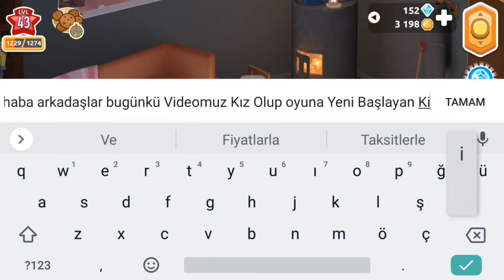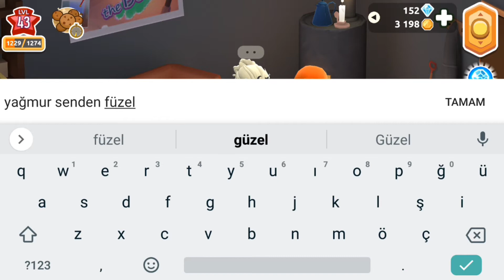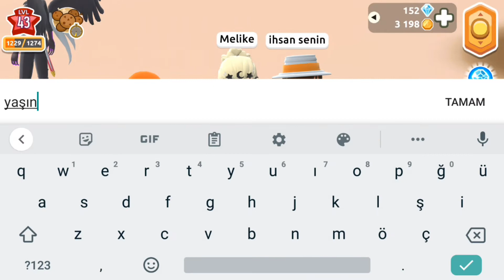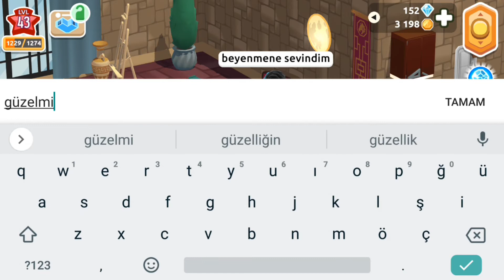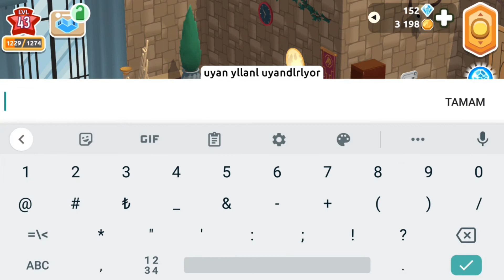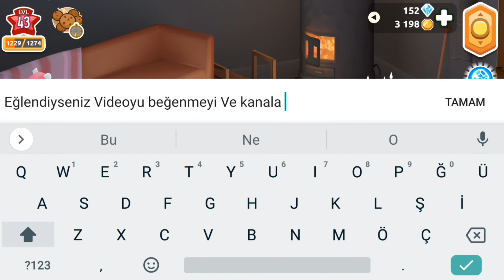Kız Olup İnsanları Trolledim -Hotel Hideaway